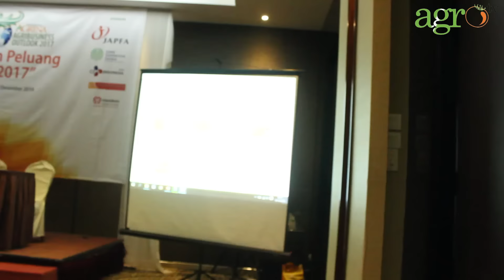Peluang Bisnis Jagung 2017